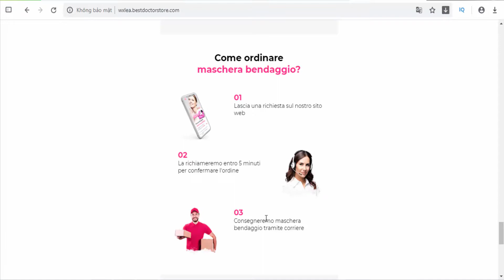Slimming Strap - IT - Correctors